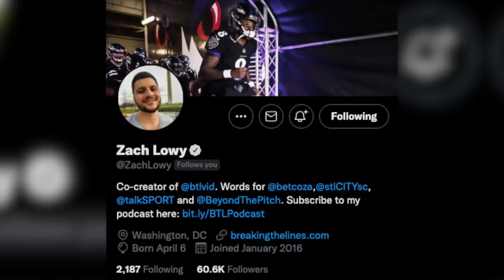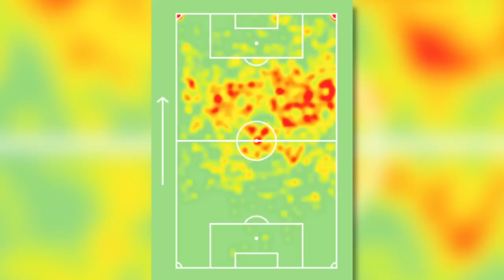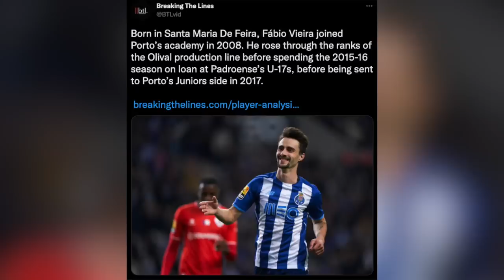Fabio Vieira: Why Arsenal Signed Him & What He Brings to Arteta’s Side (Insider’s Perspective)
Fabio Vieira’s somewhat surprising move to Arsenal shocked supporters, but based on his ability, they have the right to be excited by this signing. A signing they could look back on as a total coup, given he will only cost a max of €40m. We speak to Zach Lowy from Breaking the Lines about all of Fabio Vieira’s strengths, weaknesses, and mentality.